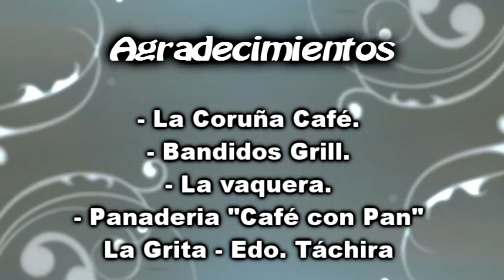Ponte Pilas TV: Táriba, estado Táchira, Venezuela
Programa: #2
Temporada: #5
- Conducción: Joanna Guerrero - @joa_Guerrero
- Dirección: Luis Salcedo - @luis_salcedo3
- Productora audiovisual: Ponte Pilas C.A.
- Locación: Táriba, estado Táchira, Venezuela.
- Fecha de Emisión: Sábado 18 de Marzo de 2.017
- Canal de Transmisión: Televisora del Táchira. (TRT)

Agradecimientos:
- Lisbet Bautista (Transporte).
- Padre Pedro José Fortoul Ramírez.
- La Huerta Café.
- El Huerto.
- Dayana Zambrano (Pasteles).
- Javier Vezga (Animador de Televisión).
- Jorge Hernandez. (Puesto de Pasteles "Aquí Contigo").
- Maribel Pernia. (Dulces Tipicos).
- Guillermo González (Dulces Típicos).
- Leonor Cacua (Vendedora de Churros).
- Henry Cacique ( Vendedor de Algodón de Azúcar).
- Eva Chacón (Vendedora de Chicharrón).